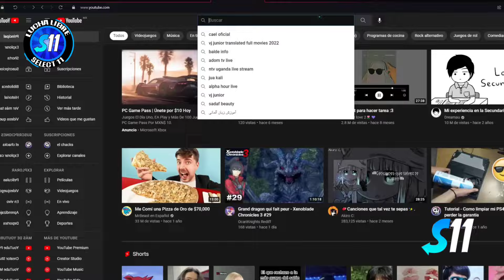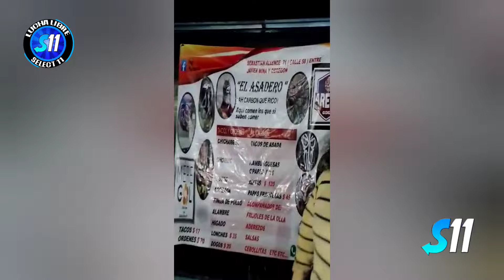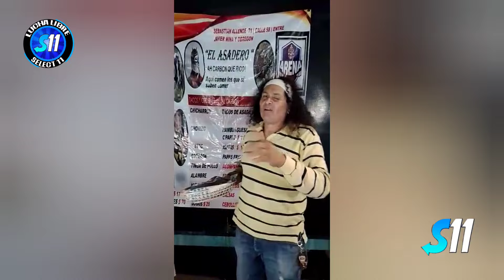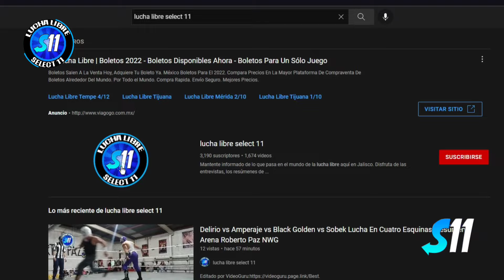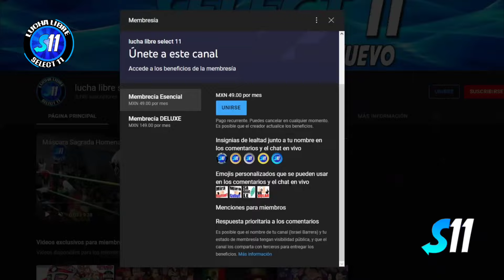Damian 666, Nicho Millonario, Bestia 666 vs Demencia, Delirio, Xtreme Fly